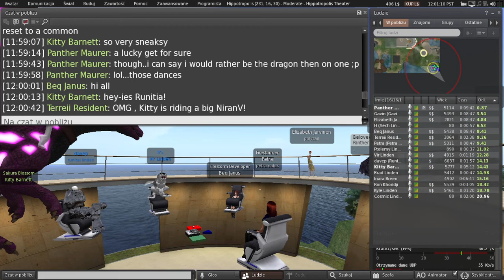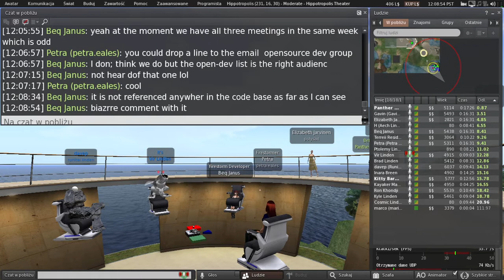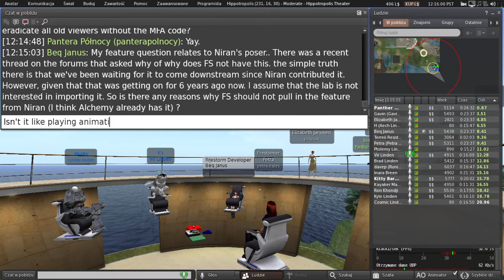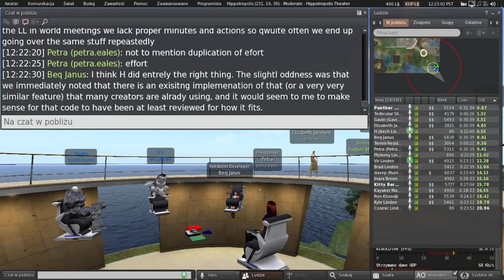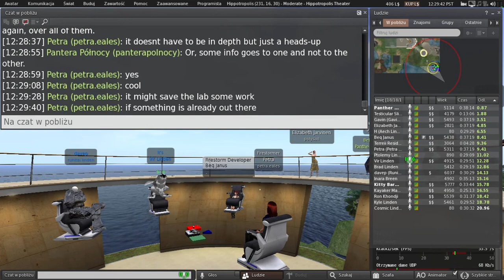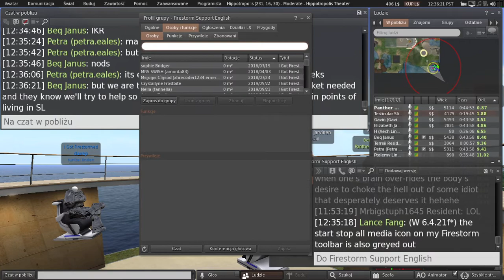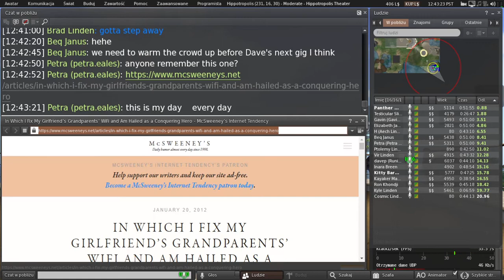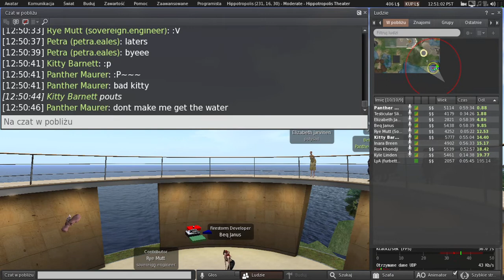Second Life: Third Party Viewer meeting (4 March 2022)